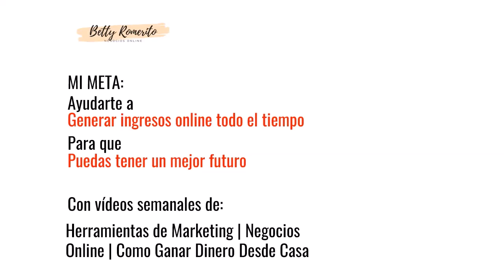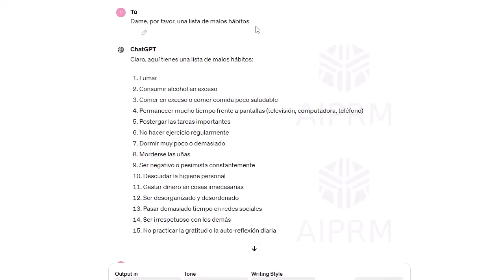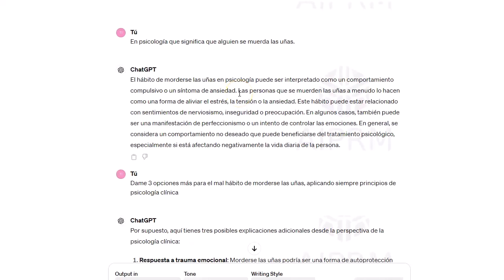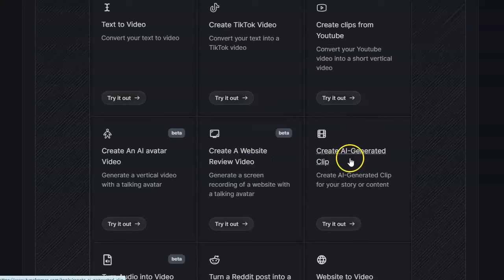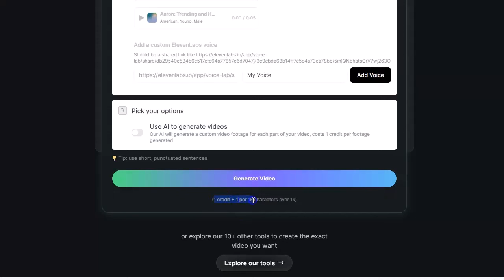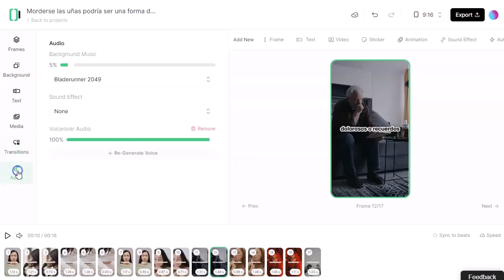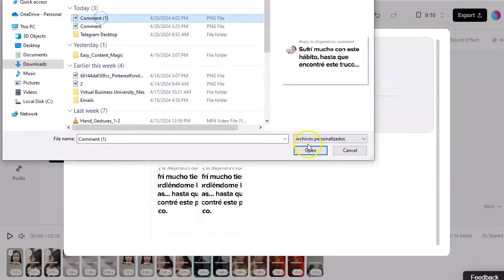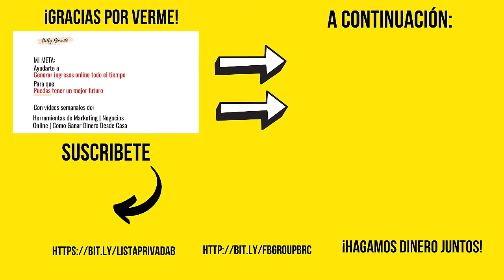Gana Dinero en Línea con Afiliados como un Experto! 🌟💼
🔗 Todos los enlaces mencionados en este video aquí:

➡️ Prompts en gpt o tu favorito:
Dame, por favor, una lista de malos hábitos
Elegirn uno.
Luego:
En psicología que significa que alguien se muerda las uñas.
Dame 3 opciones más para el mal hábito de morderse las uñas, aplicando siempre principios de psicología clínica

¡Hola a todos los creadores de contenido!

En este video, descubre cómo puedes aprovechar la inteligencia artificial para crear videos al estilo TikTok de forma sencilla y divertida.

Te mostraré cómo usar ChatGPT para generar textos interesantes que puedas utilizar para promocionar programas de afiliados, especialmente productos relacionados con la salud y el bienestar físico.

¡Todo de manera gratuita y fácil de entender! Sigue mi guía paso a paso y comienza a generar videos llamativos y lucrativos hoy mismo.

¡VAMO$!

Saludos
Betty Romerito